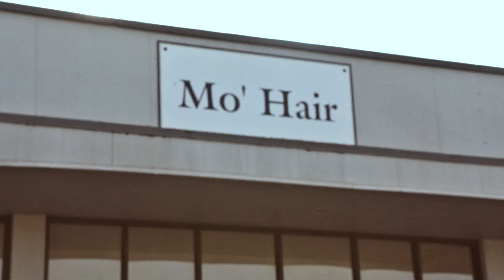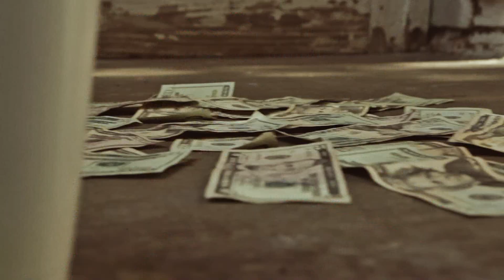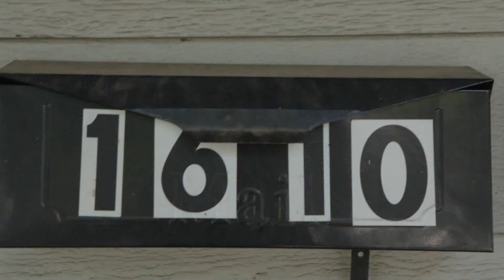Doc Holiday - I Am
I Am